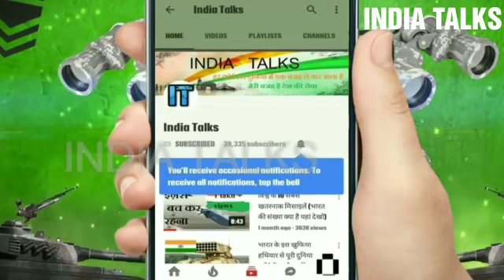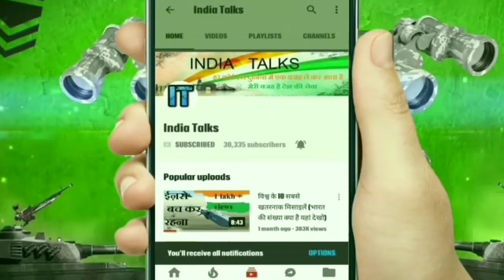दुनिया के सबसे भयंकर विशेष बल( 2018) | भारत का स्थान क्या है ????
No.5:-Spetsgruppa "A", also known as Alpha Group (a popular English name), or Alfa, whose official name is Directorate "A" of the FSB Special Purpose Center (TsSN FSB), is an elite, stand-alone sub-unit of Russia's special forces. It is a dedicated                  counter-terrorism task force of the Russian Federal Security Service (FSB), which primarily prevents and responds to violent acts in public transportation and buildings. It was created by the Soviet KGB in 1974.                                       No.4. The United States Navy's "Sea, Air, and Land" Teams, commonly abbreviated as the Navy SEALs, are the U.S. Navy's primary special operations force and a component of the Naval Special Warfare Command. Among the SEALs' main functions are conducting small-unit maritime military operations that originate from, and return to, a river, ocean, swamp, delta, or coastline.[5] The SEALs are trained to operate in all environments (sea, air, and land) for which they are named.
NO.3.The Special Service Group (SSG) (Urdu: اسپیشل سروسز گروپ/عساکرء خدمات خصوصی‬‎) is the primary special operations force of the Pakistan Army. The SSG is a regiment-sized unit, and is headquartered at Tarbela Cantonment.[2] It is headed by a major-general and divided into eight battalions. Each battalion comprises 700 men in four companies, with each company split into platoons and then into 10-man teams. Each battalion is commanded by a lieutenant colonel
  NO.2 MARCOS, previously named as Marine Commando Force (MCF), is the special forces unit of the Indian Navy created for conducting special operations such as Amphibious warfare, Close Quarter Combat Counter-terrorism, Direct action, Special reconnaissance, Unconventional warfare, Hostage rescue, Personnel recovery, Combat search and rescue, Asymmetric warfare, Foreign internal defence, Counterproliferation, Amphibious reconnaissance including Hydrographic reconnaissance.
  NO.1.The Special Air Service (SAS) is a special forces unit of the British Army. The SAS was founded in 1941 as a regiment, and later reconstituted as a corps in 1950.[5] The unit undertakes a number of roles including covert reconnaissance, counter-terrorism, direct action and hostage rescue. Much of the information and actions regarding the SAS is highly classified, and is not commented on by the British government or the Ministry of Defence due to the sensitivity of their operations